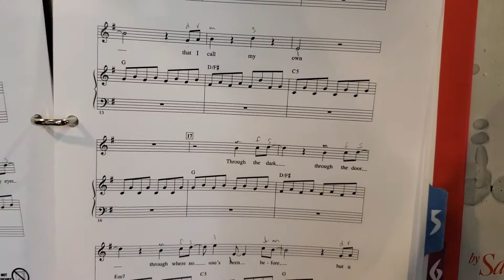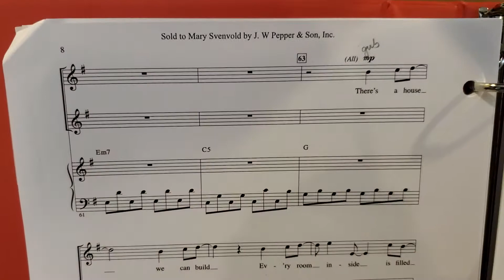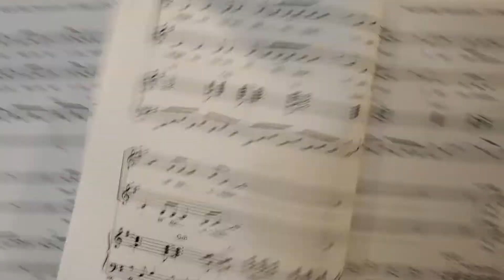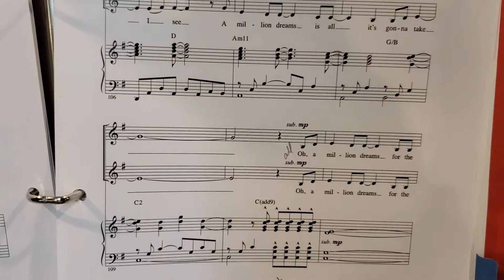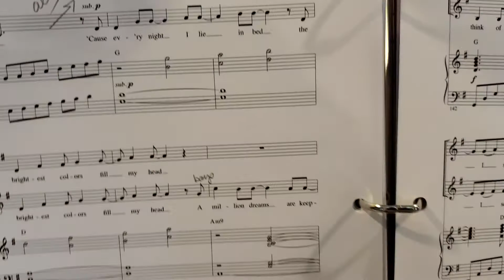A Million Dreams Sop/ Alto